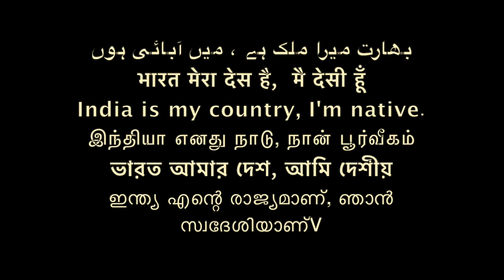मैंने डॉक्टर अम्बेडकर को देखा तो./Sudhir Raj Singh/Team Twenty Two